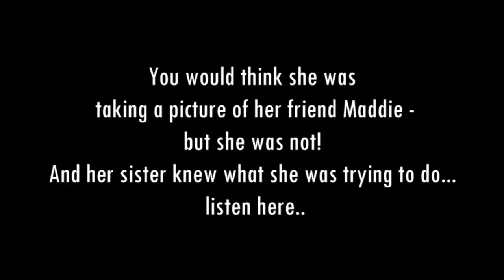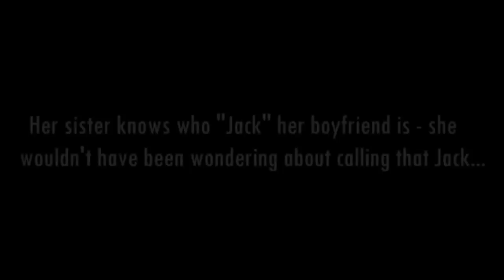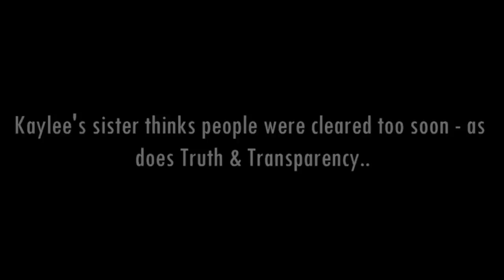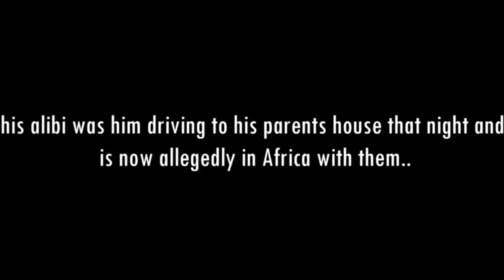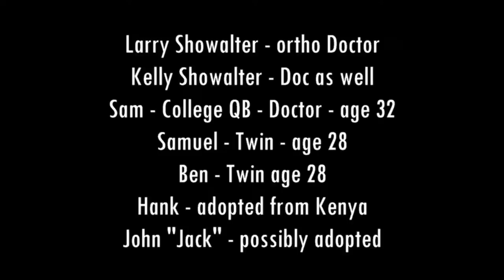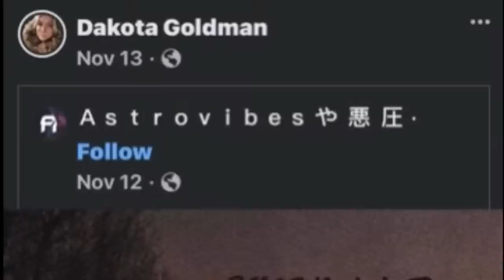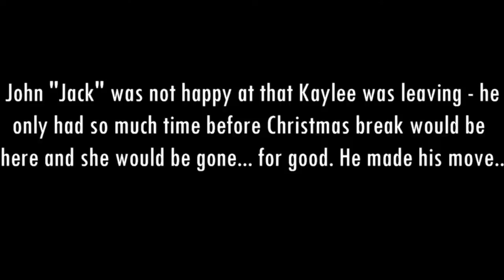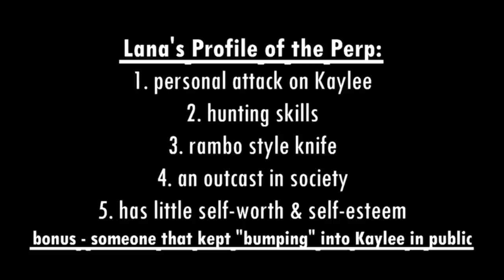Moscow, Idaho | John "Jack" Showalter | Person of Interest in University of Idaho Murders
Moscow, Idaho

A person of interest can mean lots of things - should John "Jack" Showalter be a person of interest in the Moscow Murders?

John "Jack" Showalter is the "Food Truck Guy" for those that don't know... and to the public - he is one of the last persons to see two of the four victims alive...

Justice for all four University of Idaho students!